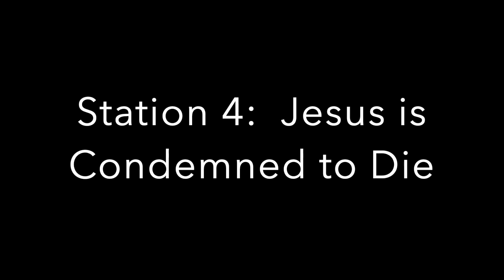St. Ignatius Parish | Family Stations of the Cross 4 10 2020